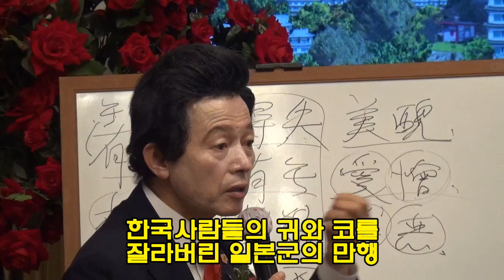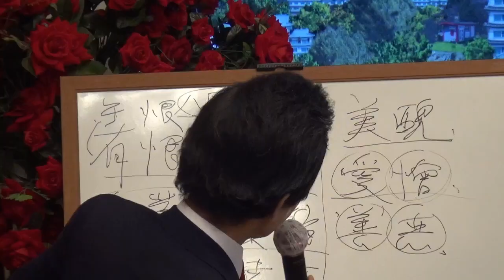허경영이 말해주는 일본의 '조선사람 귀무덤'